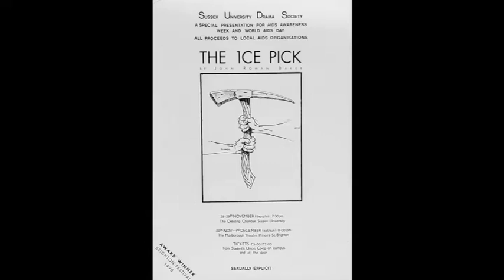Gay Theatre: "The Ice Pick" by John Roman Baker presented by Sussex University Drama Society 1/12/92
A complete performance of John Roman Baker's award-winning play "The Ice Pick", presented and performed by Sussex University Drama Society (SUDS) at the Marlborough Theatre, Brighton on World Aids Day, 1st December 1992.

Archive VHS recording. If you find the audio is unclear in places, please activate the subtitles.